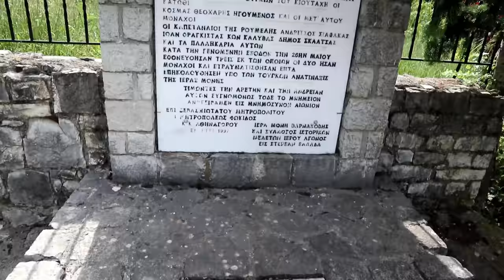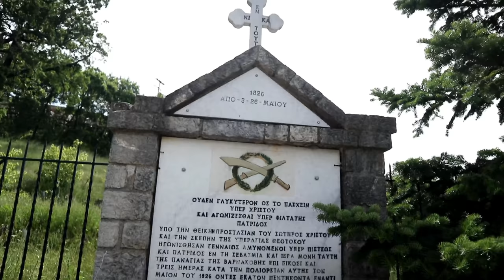Παναγία Βαρνάκοβα, το πληγωμένο μοναστήρι | Our Lady of Varnakova the wounded monastery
Το οδοιπορικό μας σε αυτό το βίντεο γίνεται στην Ιερά Μονή Παναγίας Βαρνάκοβας, αφιερωμένη στην Κοίμηση της Θεοτόκου, είναι ένα από τα ιστορικότερα Μοναστήρια της Ελλάδας.
Ιδρύθηκε το έτος 1077, από τον Όσιο Αρσένιο τον Βαρνακοβίτη και βρίσκεται επάνω σ’ ένα μικρό λόφο και γύρω από ένα απέραντο δάσος.
Την αποκαλούμε «η Αγία Λαύρα της Ρούμελης».
Το χαρακτηριστικό της όνομα «Βαρνάκοβα» πιθανώς προέρχεται από παλαιότερο σλαβικό τοπωνύμιο ή κατά μια άλλη εκδοχή  η εικόνα τής Παναγίας έχει έλθει από την πόλη Βάρνα της Βουλγαρίας,
 Το 2017 μεγάλη πυρκαγιά ξέσπασε στη μονή, πολλά κτήρια του Μοναστηριού υπέστησαν μεγάλη καταστροφή, μαζί και το ιστορικό αρχείο τής Μονής.
Σήμερα γίνονται προσπάθειες αποκατάστασης του ιστορικού μοναστηριού.
## Όποιος θέλει να βοηθήσει μπορεί να καταθέσει χρήματα στο λογαριασμό της μονής. ##
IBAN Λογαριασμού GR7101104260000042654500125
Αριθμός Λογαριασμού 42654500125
Για όσους βρίσκονται στο εξωτερικό και επιθυμούν να βοηθήσουν:
ΙΕΡΑ ΜΟΝΗ ΚΟΙΜΗΣΕΩΣ ΤΗΣ ΘΕΟΤΟΚΟΥ
GR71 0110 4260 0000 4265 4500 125
SWIFT BIC: ETHNGRAA
Προς μεγάλη θλίψη όλων μας  νέα πυρκαγιά έπληξε το βράδυ της 14ης Ιουνίου 2020 την Ιερά Μονή καταστρέφοντας ολοσχερώς το νέο καθολικό αλλά και την ιερή εικόνα της Παναγίας. Η ανακοίνωση της Ιεράς Μητρόπολη Φωκίδος: "Η Ιερά Μητρόπολη Φωκίδος σήμερα θρηνεί! Στέκει συγκλονισμένη και δακρυρροούσα μπροστά στην ανείπωτη τραγωδία, κατώδυνη στην ψυχή και στην καρδιά, ενεή στο τραγικό ολοκαύτωμα του εν χρήσει καθολικού της Ιεράς Μονής της Θεοτόκου, της επωνομαζομένης Βαρνάκοβας και ιδιαιτέρως μπροστά στην ολοσχερή καταστροφή της θαυματουργού και εφέστιας εικόνας Της".